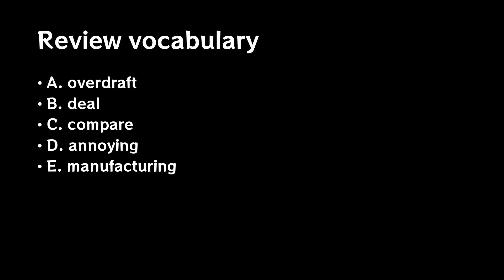【Day88】TOEIC words–learn English vocabulary quickly–native speaker–learn before sleeping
🌟Welcome to SoulSoRelaxing🌟

Tired of struggling with TOEIC vocabulary?

Our videos offer a systematic and effective way to learn English, guided by native speakers. Our channel provides a series of videos with simple explanations and examples.

We use spaced repetition [developed by psychologist Hermann Ebbinghaus] to help remember English words better by reviewing them at carefully timed intervals for effective and lasting memorization.

Let us start with today’s vocabulary.

• Images and videos exclusive to the SoulSoRelaxing.